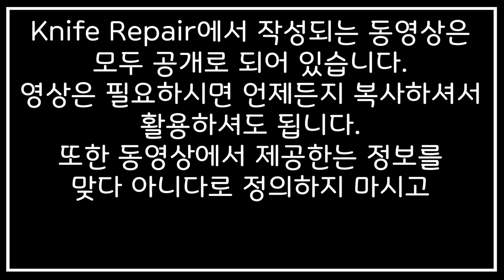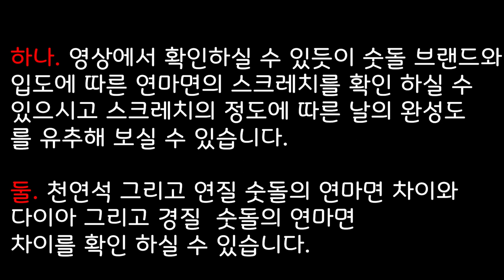[KR] 칼연마 초보자를 위한 칼가는 방법 [입도별 날 끝] 1-3 (3/29)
칼 연마에서 숫돌 연마 후 날 끝이 어떻게 살아나는지를 알아보는 영상으로 입도마다 날의 변화를 알기 쉽게 안내하고 있습니다. 또한 입도의 변화를 주는 이유를 영상안에 담았습니다. Knife Repair에서 제작된 칼연마 가이드 29편의 영상은 초심자분들을 위한 영상으로 처음 칼 연마에 입문하시는 분들께서 어렵지 않게 보시고 배울 수 있는 영상으로 제작되어 있습니다.

1. 날 끝의 이해
2. 날 끝 만들기
3. 날의 형태 이해
4. 날 연마면 처리
5. 숫돌 특징
6. 칼 파지법/연마법
7. 칼 관리방법